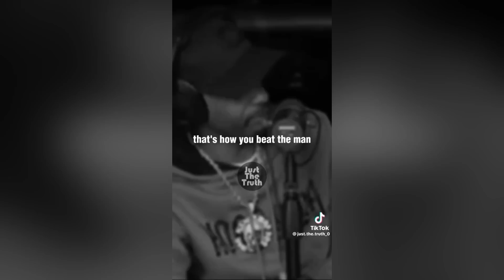I’m just gonna take a picture of the road real quick he said